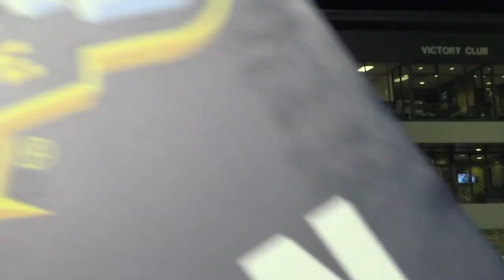Nicholls Football: Colonels @ Southeastern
Hammond, Louisiana.

When your dream is a ring, nothing will get in the way of victory!

Nicholls State University: Back To Back Southland Conference Champs